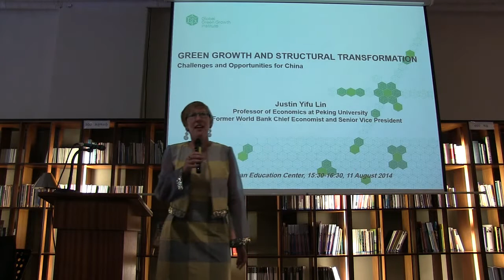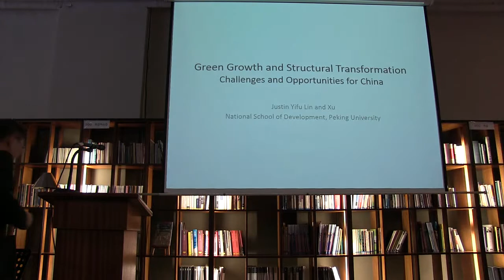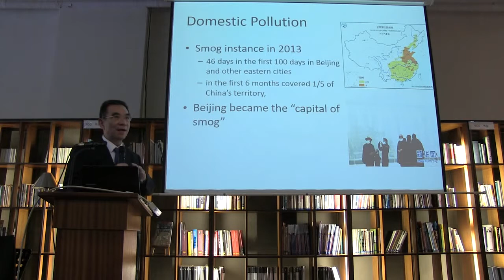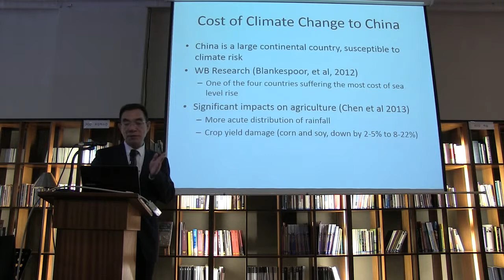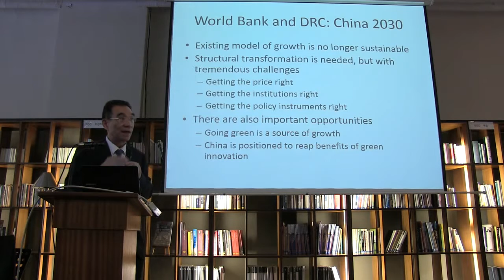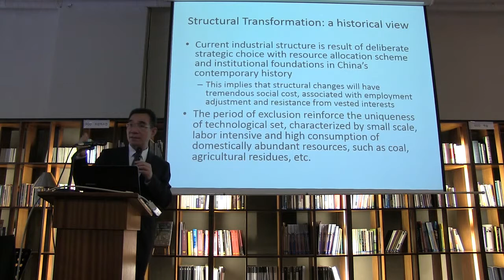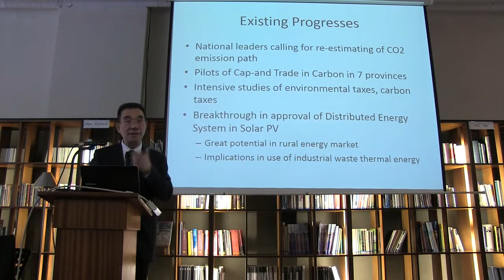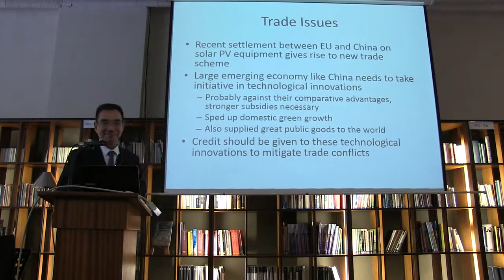Professor Lin's Presentation on Green Growth and Structural Transformation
Professor Justin Lin, former Chief Economist and Senior Vice President of the World Bank, held a seminar entitled “Green Growth and Structural Transformation: Challenges and Opportunities for China” on Monday, August 11, 2014 at Café San Damiano in Jeongdong, Seoul. Professor Lin discussed one of the most challenging and pressing issues facing the world today, such as global warming and climate change, especially in China.